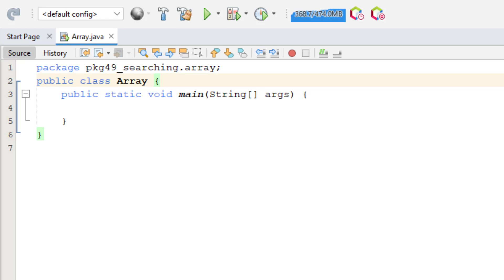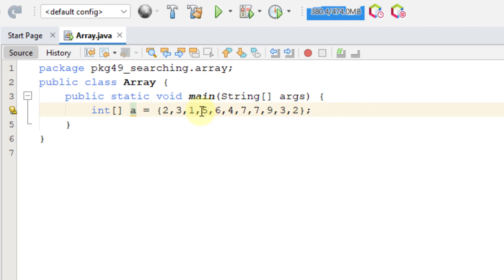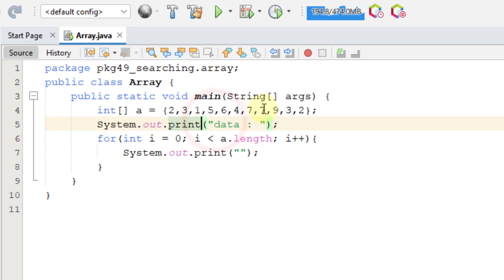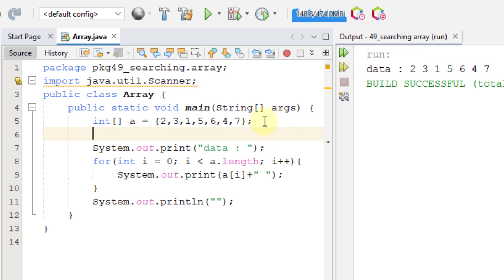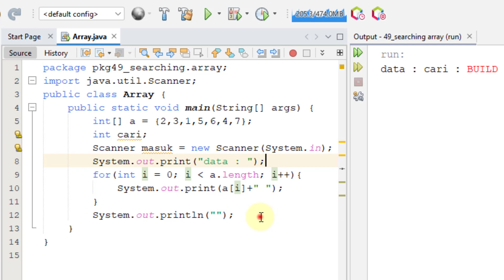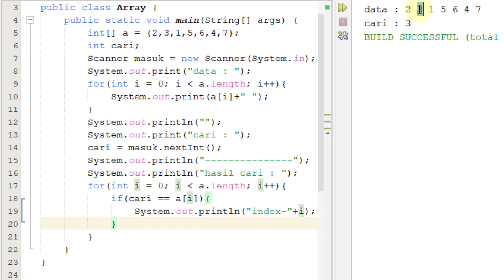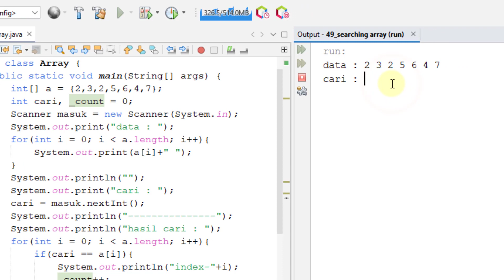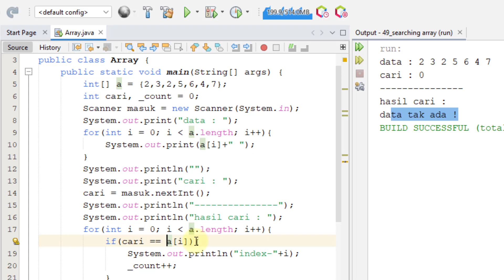Java 49 - Searching Array Java - Tutorial Java Netbeans Indonesia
Program searching sederhana pada array 1 dimensi menggunakan Bahasa Pemrograman Java.

Link download IDE Netbeans dan JDK :
JDK
Official :

Netbeans
Official :

java netbeans